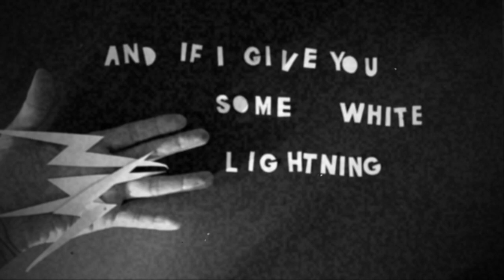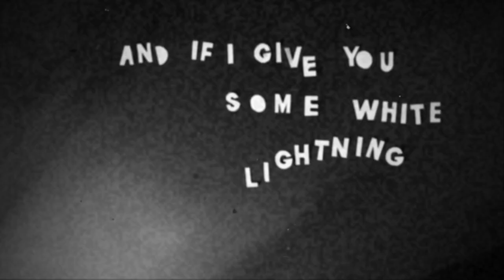Mark Moldre - White Lightning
"White Lightning" is the fifth video creation from Mark Moldre's latest album, FEVER DREAMS. Fever Dreams is available now on CD, Vinyl and Digital.

White Lightning was written by Mark Moldre and produced by Jamie Hutchings. Engineered by Chris Colquhoun.

Featuring Scott Hutchings, Adam Lang, Reuben Wills, Jamie Hutchings and special guest Jadey O'Regan on piano.

Clip produced by Mark Moldre.

“Fever Dreams, an absolutely superb record... a superlative album”
- Stuart Coupe (Rhythms)

“Hypnotic, rollicking and restless. Fans of Tom Waits, Nick Cave and Dylan should immediately investigate”
- Jeff Jenkins (The Music)

“Surreal, wacky, thrilling and edgy. Moldre displays his capacity to mix country rockers, electric blues, jazzy folk and dreamy ballads and yet still end up with an album that hangs together coherently, from start to finish… Josephine and Fever Dreams II recall his fellow countryman Nick Cave…Moldre’s latest offering is both challenging, futuristic and rewarding. It offers the listener a body of work that creeps up, unravels and permeates with each subsequent listen" - Lonesome Highway (Ireland)

“Hot band, great songs, top-shelf performances and some classic microphones too no doubt. But if it was as simple as that there would be more records as powerful as Fever Dreams.” - Noel Mengel, The Music Trust

"Anyone who is a fan of Tom Waits should investigate this guy" "Brooding melancholia, a fine sound"
- David Astle (ABC Melbourne)

“Excellent work… I highly, highly recommend it" "A broad spectrum of cracked Americana"
- Paul Gough (1/2/3/4 - Pimpod)

“It starts in a bar, more than a few drinks in, and ends after a zig-zagging journey through country, blues, rock & big skies. A new album from Mark Moldre has stories, and some crushed suede guitar”
- Sydney Morning Herald

"(Leave Me Where You Found Me) is the kind of tune I want to lock arms and rotate on the dance floor to”
- Henry Wagons (Tower Of Song, Double J)

"It is arresting, compelling and brilliant. Lyrically, it is rich and rewarding. Stylistically, musically, it takes the listener on an exhilarating journey." - Jolene : The Country Music Blog